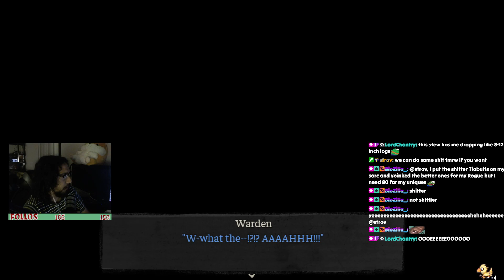Happy Early Halloween? | DONT SCREAM | Fears to Fathom| gta| who knows